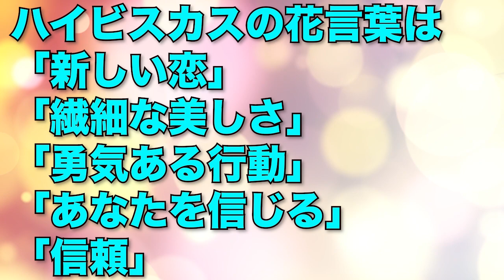【無課金パズドラ】ログイン500日でいただいた魔法石で星を紡ぐ精霊フェスを引いたらまさか！？【しばいぬ丸＃105】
DOVA-SYNDROME
効果音ラボ
YouTuberのための素材屋さん
videoAC

〈使用楽曲〉
Platform_JAM
Happy_Road